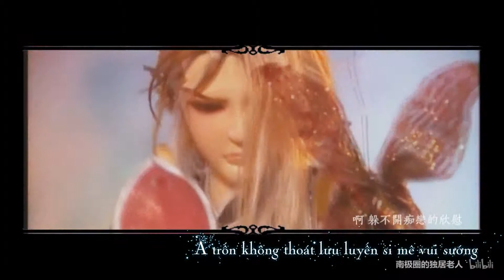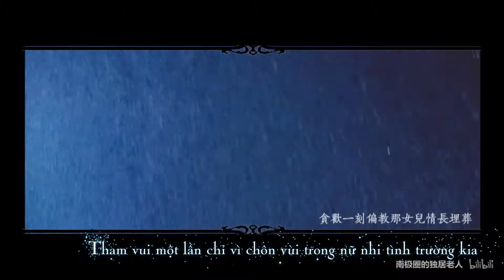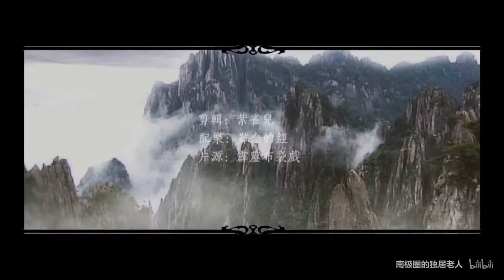[Phích Lịch][Tập hợp] Kinh khó niệm (难念的经)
MV: Nam Cực Quyển Đích Độc Cư Lão Nhân (南极圈的独居老人)